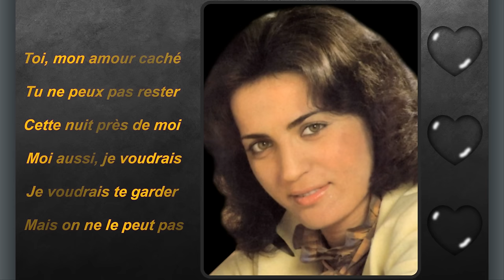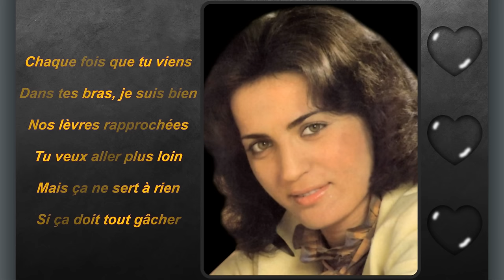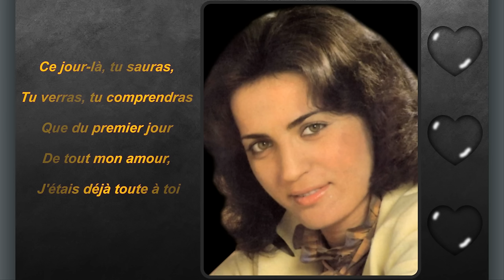Linda De Suza "Toi Mon Amour Caché" Audio+Lyrics (1981)